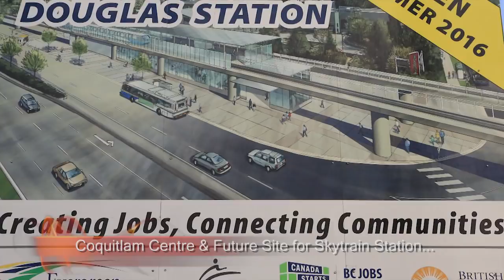128 - 2998 Robson, Coquitlam BC - 3 Bedroom Townhome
#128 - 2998 Robson Drive, Coquitlam - Foxrun Townhome 3 bedroom 3 bathroom 2323 sqft home located on greenbelt with the soothing sounds of Hoy Creek from the backyard and patio. A large open bright and cheery kitchen with granite counters, stainless appliances and a wall oven. High ceilings in the living room make it seem even bigger. A large rec room downstairs for the kids or a separate quiet office area and your very own 2 car side by side garage. Freshly painted complex and just a block away from Pinetree way Elementary. All the room, great location and move in condition in the heart of Westwood Plateau.